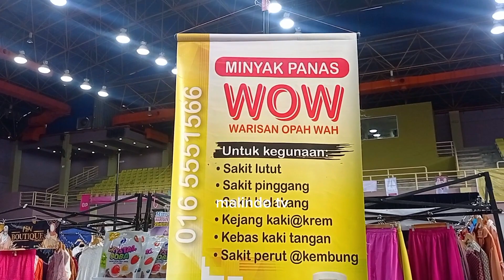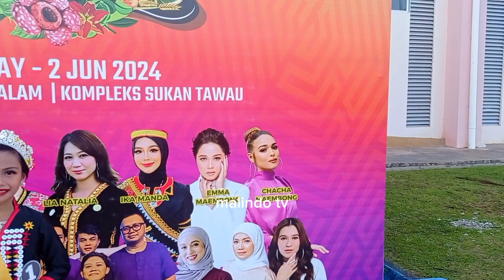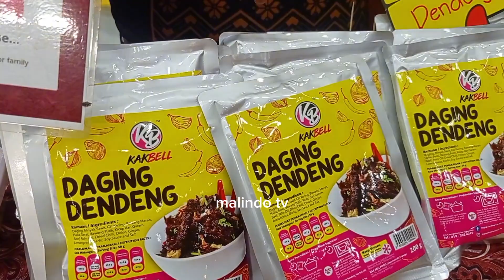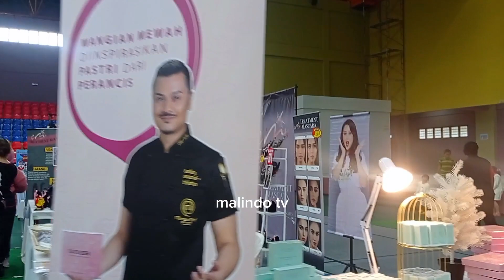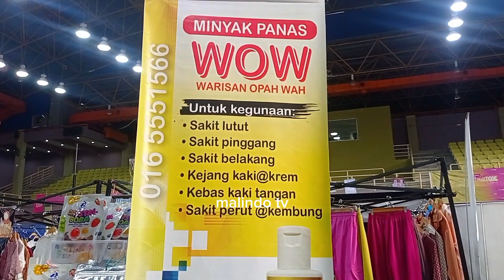like fest Kaamatan 2024 kompleks sukan Tawau Sabah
like fest Unduk Ngadau Kaamatan kompleks sukan Tawau Sabah 2024